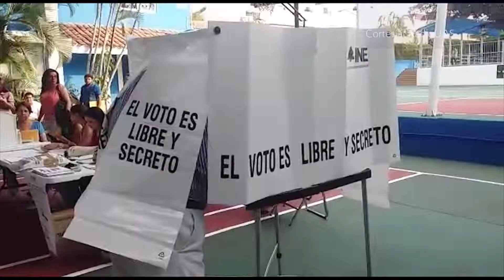Que sea un proceso ejemplar y asumamos los resultados de manera madura, expresa JEGL